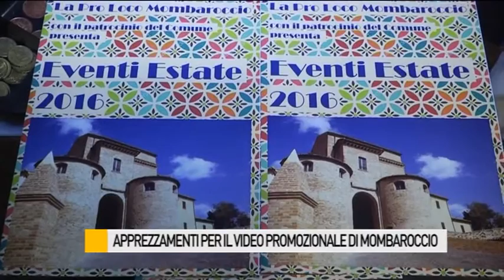Apprezzamenti per il video promozionale di Mombaroccio